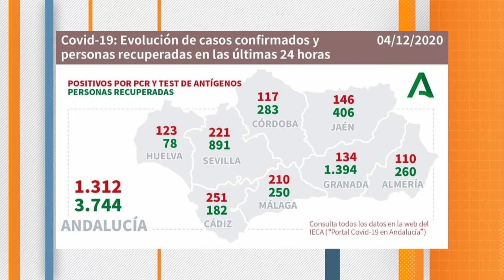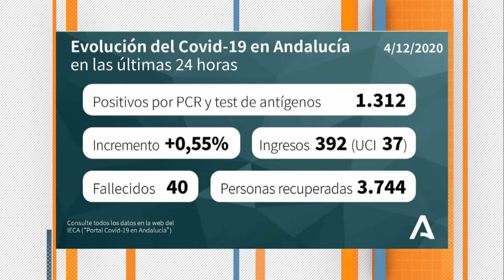CÁDIZ | DATOS CORONAVIRUS 04 DICIEMBRE